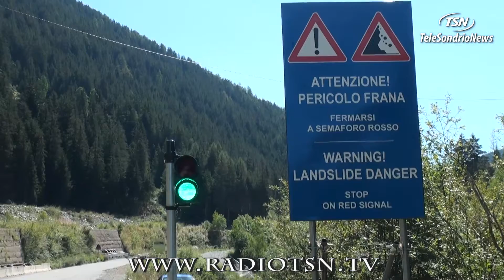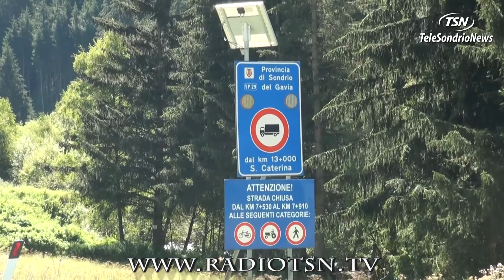Il georadar in funzione al Ruinon